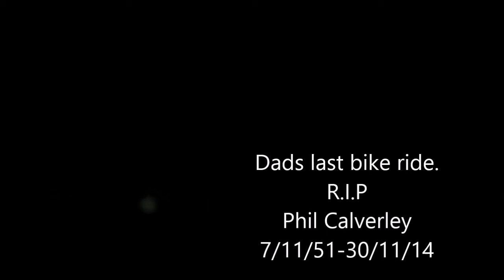Last day with Dad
Saturday morning warm up ride with Dad and Darryl before heading out to Hennessey Hill for shuttles.